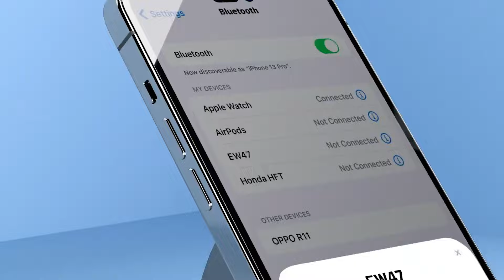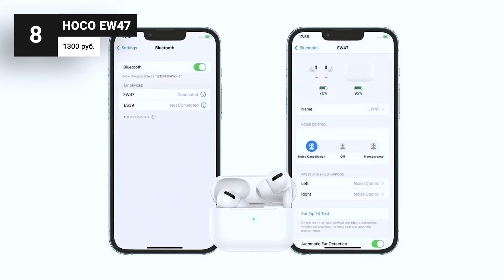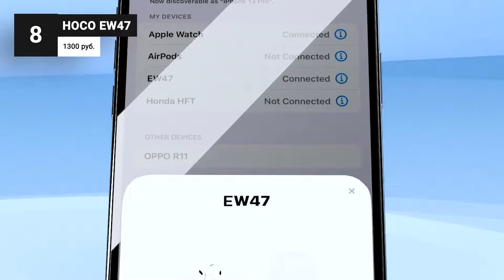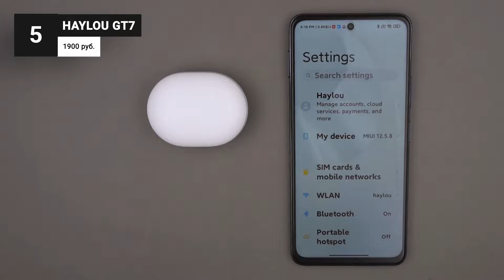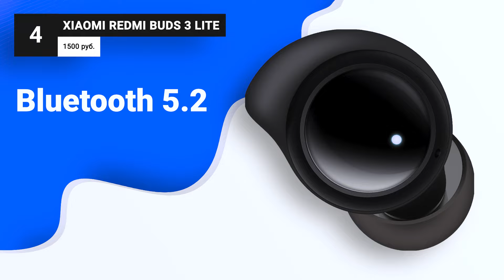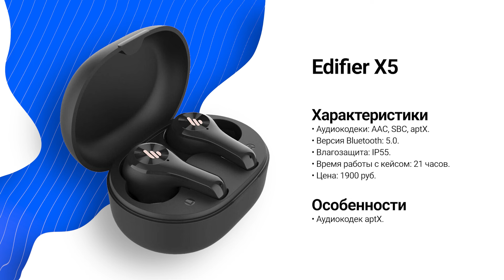ТОП–8. Лучшие недорогие беспроводные наушники до 2000 рублей 💥 Рейтинг 2023 года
В этом видео рассмотрим с вами 8 моделей беспроводных наушников за самую минимальную цену – до 2000 руб. Конечно, можно найти и дешевле, даже до 1000 руб., но что-то хотя бы немного адекватное с нормальной батареей, хорошим звучанием, продуманной эргономикой будет стоить около 2000 руб. Само собой, многого от них ожидать не нужно. Но самый необходимый минимум на хорошем уровне будет обеспечен. Поэтому вы сможете нормально слушать музыку, смотреть фильмы и заниматься спортом. Да, не без недостатков. Но ценовой сегмент, сами понимаете, какой, поэтому я выжал из рынка максимум и теперь могу показать результат работы вам. Получилось отобрать немало вариантов. Честно говоря, они все между собой даже не сильно то и отличаются, но вам точно будет из чего выбрать.

00:00 Рейтинг лучших беспроводных наушников на 2023 год

00:57 HOCO EW47

02:36 Philips TAT1215BK

04:14 1MORE PistonBuds ECS3001T

05:46 Haylou GT7

07:18 Xiaomi Redmi Buds 3 Lite

08:37 HONOR Choice EarBuds X

09:56 QCY T13

11:11 Edifier X5